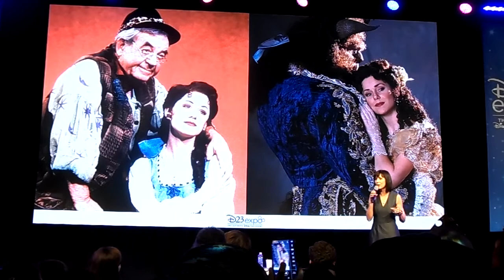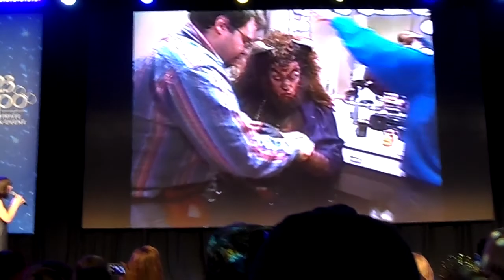Susan Egan: The Belle of Broadway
At the 2017 D23 convention, we were gifted with the magnificent Susan Egan performing songs from Disney's "Beauty and the Beast." Egan originated the role of Belle on Broadway and would go on to performance in several Broadway shows and to create the character of Megara in Disney's marvelous animated film "Hercules." Here, she talks about her experiences in Disney's "Beauty and the Beast" on Broadway and sings songs from the original animated movie/Broadway score and a song from the live-action version as well. If you love Disney music, be sure to buy the "Beauty and the Beast" original Broadway cast recording, featuring Susan Egan as Belle!